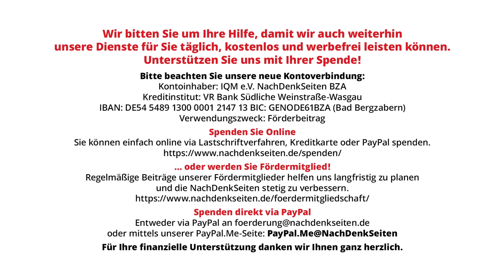Bundesgesundheitsministerium und die RKI-Protokolle: Déjà-Vu in der Regierungspressekonferenz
Bei der Regierungspressekonferenz am 3. April hatte der Sprecher des Bundesgesundheitsministeriums (BMG), Sören Haberlandt, komplett die Beantwortung der Frage verweigert, auf welcher Grundlage das BMG am 24. Februar 2020 bei einem extra anberaumten Treffen dem Innenministerium empfohlen hatte, man müsse nun „die Wirtschaft lahmlegen“ und Vorkehrungen „für Ausgangssperren von unbestimmter Dauer“ treffen. Dies, obwohl das RKI am selben Tag das Risiko für die Bevölkerung als „weiterhin gering“ eingestuft hatte. Der BMG-Sprecher rechtfertigte seine Verweigerung mit dem Verweis, dass Ministerium würde „grundsätzlich“ die freigeklagten RKI-Protokolle nicht kommentieren. Allerdings ging es in der Frage ja gar nicht um das RKI - sondern um Vorgänge im Ministerium selbst. Vor diesem Hintergrund fragten die NachDenkSeiten bei der nächsten BPK erneut zu der Thematik nach. Diesmal verweigerte sich das BMG zumindest nicht komplett einer Antwort.

Lesen Sie hierzu auch auf den NachDenkSeiten den Hintergrund-Artikel: Gesundheitsministerium verweigert jegliche Antwort auf Fragen mit Bezug zu RKI-Protokollen: „Kommentieren wir grundsätzlich nicht“

Artikel veröffentlicht am: 16. April 2024 um 9:03

Lesen Sie hierzu auch auf den NachDenkSeiten auch: Gesundheitsministerium verweigert jegliche Antwort auf Fragen mit Bezug zu RKI-Protokollen: „Kommentieren wir grundsätzlich nicht“

Bundespressekonferenz, BPK, NDS, NachDenkSeiten, Florian Warweg, Regierungspressekonferenz, Robert Koch-Institut, RKI, RKI-Protokolle, RKI-Files, BMG, Bundesregierung, Erosion der Demokratie, Gesundheitspolitik, Lobbyismus und politische Korruption, Ausgangssperre, Lockdown, Pandemie, Virenerkrankung